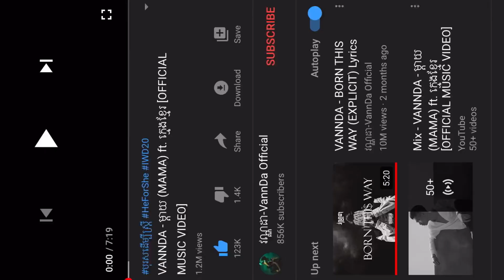🇰🇭VANNDA - ម្តាយ (MAMA) ft. ក្មេងខ្មែរ [OFFICIAL MUSIC VIDEO] \ FIRST REACTION 🔥😍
Thank you for 5000 Subscribers ...Road to 10 k subs now💯🔥💪🏾